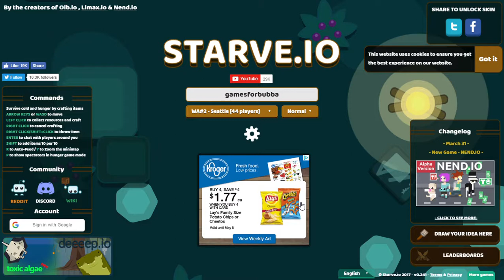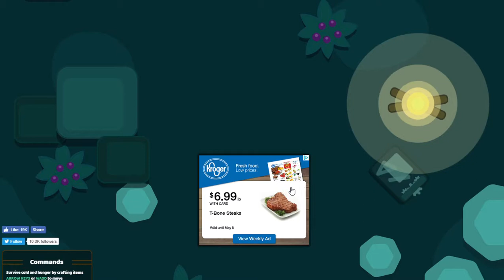I SUCK AT THIS GAME NOW!!!!!!! #3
comment that you (like and sub) and i will sub back